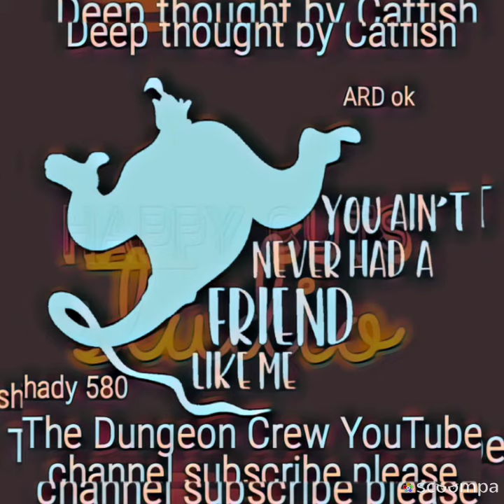deep thought by catfish